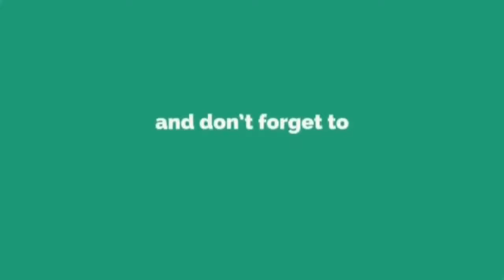Neelofa Sebut Nama Fattah Amin & Fazura Dalam Meletop. Dia Dah Move On.